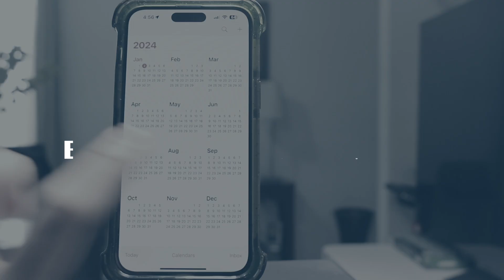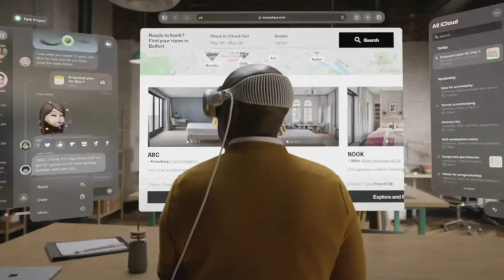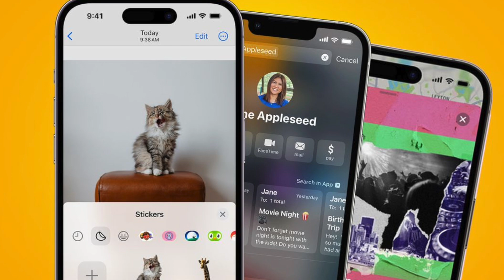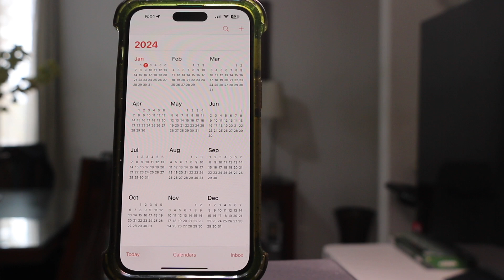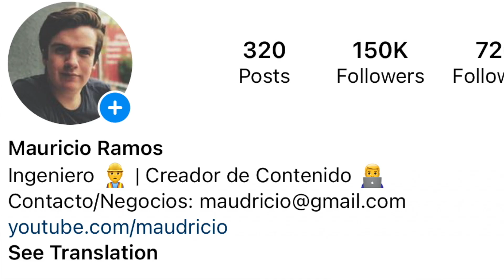TODO LO QUE TENDREMOS DE APPLE EN EL 2024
En este video te traigo el calendario de lanzamientos para el 2024 por parte de Apple y que es lo nuevo que veremos en este nuevo año.